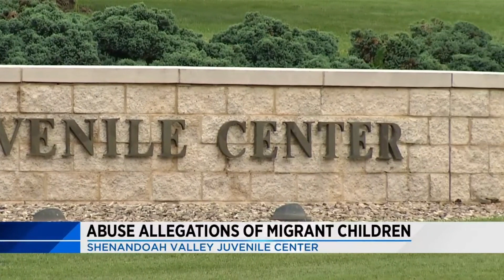Senators Kane and Warner want answers about the abuse of immigrant children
Senators Kaine and Warner sent questions to the U.S. Office of Refugee Resettlement about claims of physical and mental abuse by guards at the Shenandoah Valley Juvenile Center in Staunton.